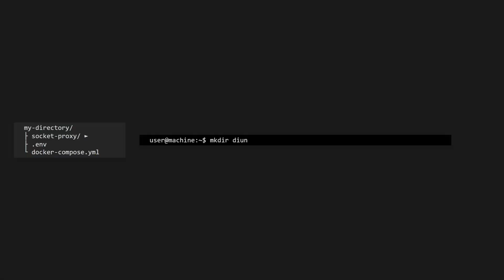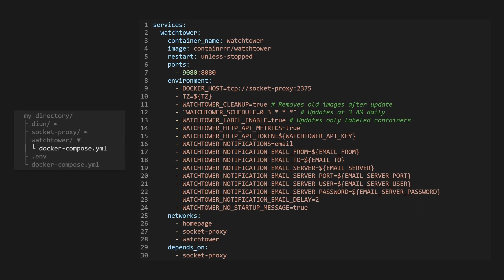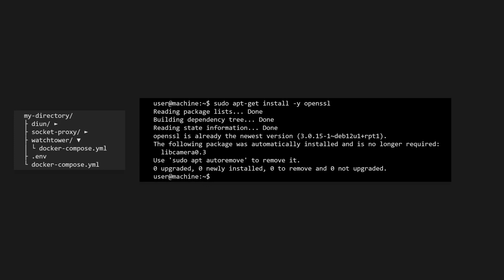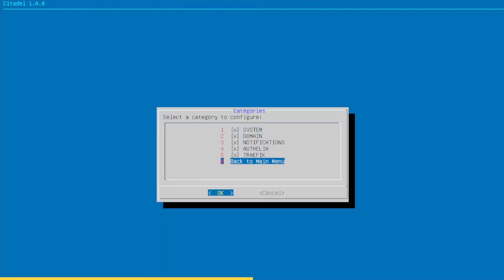Auto-Update Docker Containers with Watchtower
Automate your Docker container updates effortlessly with Watchtower! 🔥 Discover how to set up automatic updates for non-critical apps in your Docker Compose stack.

Question:
💬 Did you know that Watchtower is not maintained anymore? What alternatives do you recommend?

⏰ Timecodes ⏰
0:00 - Introduction
0:22 - GitHub Repository
0:32 - Agenda
0:50 - Why Use Watchtower?
1:47 - How To Setup Watchtower
3:31 - Warning: Watchtower Is An Unmaintained Project
4:14 - Citadel Automatic Setup
4:31 - Outro

Personal Note: Sometimes you've got to just jump in and learn how to do things, even if you learn later on that you chose an unmaintained project to be in your stack. I'm learning just like you guys are! Don't let it discourage you!